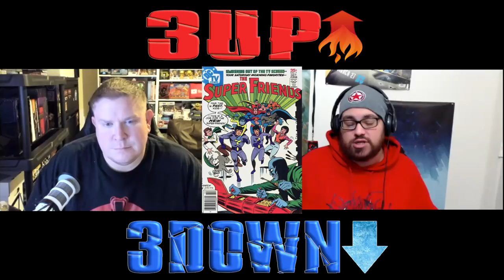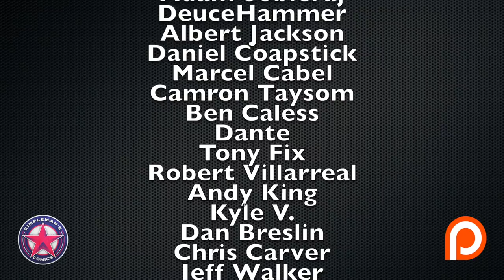Comic Book Market Trends for January 22, 2020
We discuss 3 hot and 3 cold comic book market trends for January 22, 2020 that are causing comic book price trends to either heat up or cool down. We discuss Star Wars, Batwoman Beyond, Hasbro Movie-verse and more!